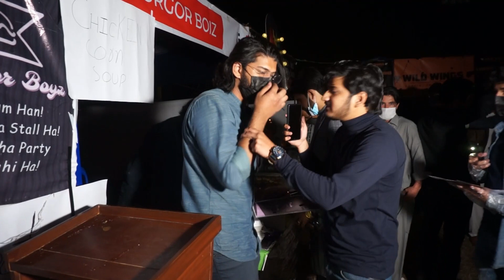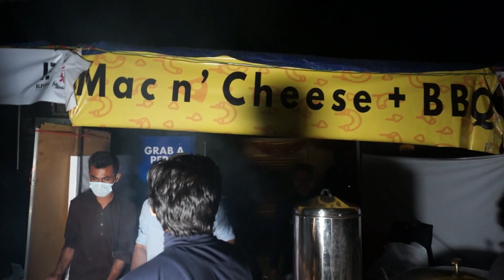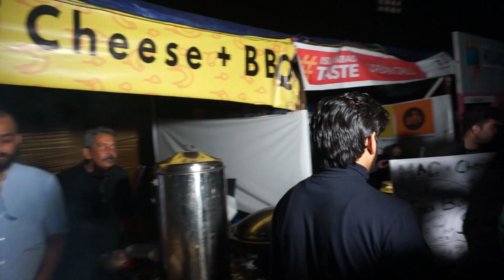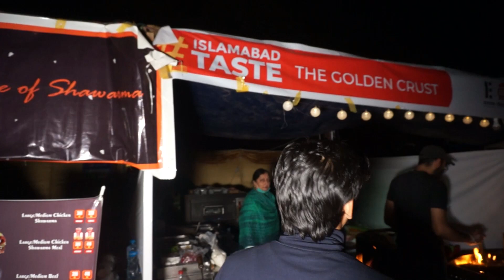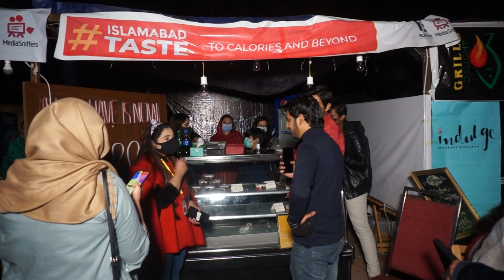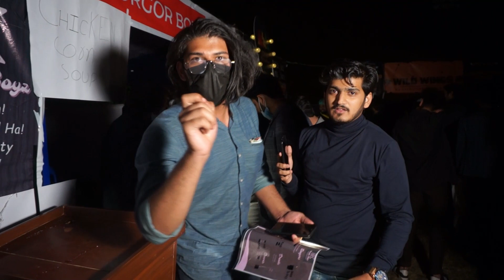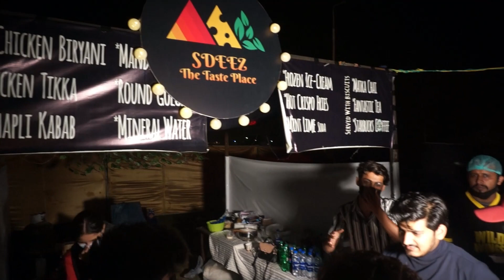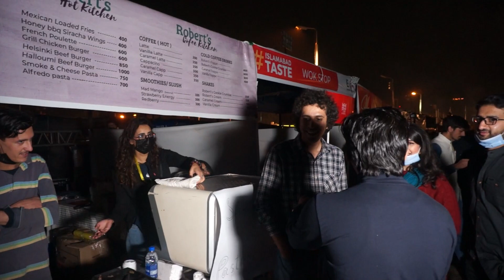What goes wrong there? | Islamabad Food Fest | A huge disaster by management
AoA, Guys today we are going to show you the disaster made by the islamabad food fest management.
So, Stick with us.